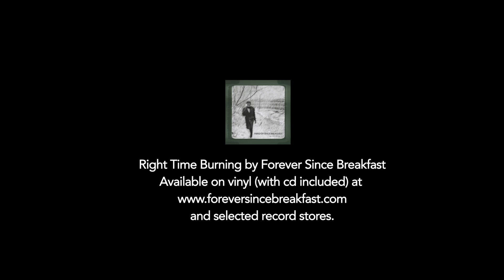FOREVER SINCE BREAKFAST_Right Time Burning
The new record in a bit over a minute.